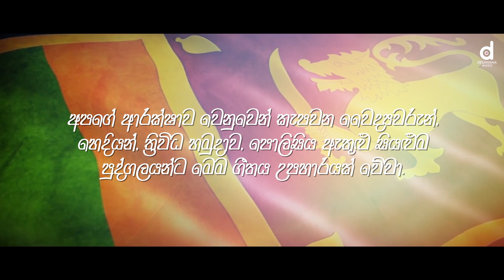Jaya Gamu Sri Lanka (ජය ගමු ශ්‍රි ලංකා) - Dammika Tharukara Official Lyrics Video (2020)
Jaya Gamu Sri Lanka - Dammika Tharukara Official Lyrics Video (2020) | Sinhala New Songs 2020

Artist : Dammika Tharukara
Lyrics: Dammika Tharukara
Voice Recording: Sugath Wellage @ Tharukara Studio in Cyprus

Listen & enjoy all the most popular songs of your favorite singer Dammika Tharukara exclusively on Desawana Music. Don't forget to tell us your favorite song !!!